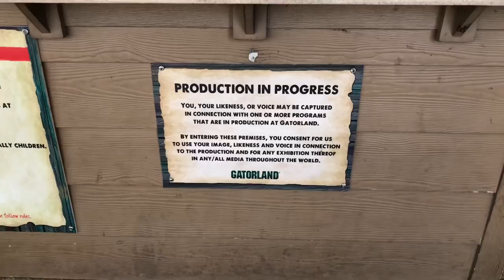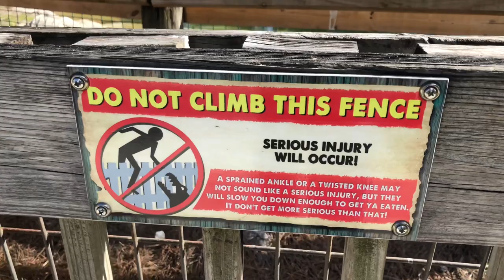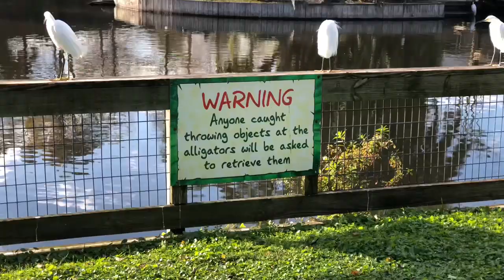Gatorland’s $2,000,000.00 RARE Leucistic Alligator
We visit Gatorland and get up close 1 of 13 living Leucistic alligators. This $2 million dollar rare gator is not just an albino, they are very special and rare, and they can still eat you.